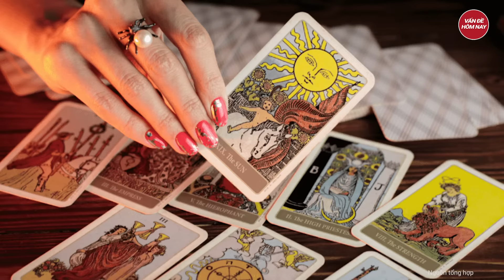Chàng trai to cao lực lưỡng bực mình ly hôn vì cứ ngủ với vợ là mẹ vợ và em vợ đòi ngủ cùng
Câu chuyện cuộc sống | Chàng trai to cao lực lưỡng bực mình ly hôn vì cứ ngủ với vợ là mẹ vợ và em vợ đòi ngủ cùng
Anh Nguyễn T.T. (hiện 34 tuổi), ngụ xã Giai Xuân, huyện Phong Điền, TP. Cần Thơ là con trai út trong gia đình có 4 anh em trai và tất cả họ đều cao lớn, lực lưỡng. Anh T. vốn rất hiền lành siêng năng, mọi việc đồng áng anh đều giỏi giang, chỉ có điều hơi khờ khạo. Chính vì vậy khi lấy vợ, anh bị cả nhà vợ “dắt mũi”mà không hề hay biết.